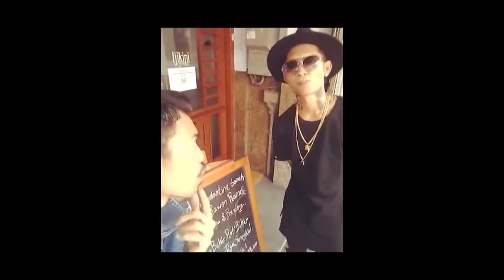NOER EMCE - Mana Bacotmu (Official Music Video) YOUNG LEX SUPPORT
JAT SQUAD
Music Producer : NOER EMCE
Film by NOER Photography
Ayam Menstruasi adalah Haters yang ngomongnya kebanyakan tapi hasil NOL
REVERNATION : NOER EMCE
THANKSSS